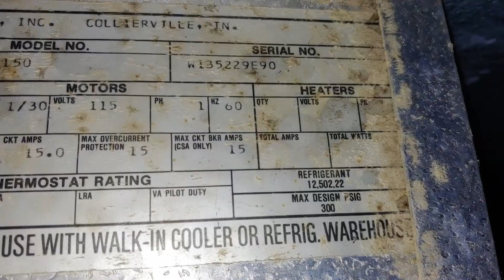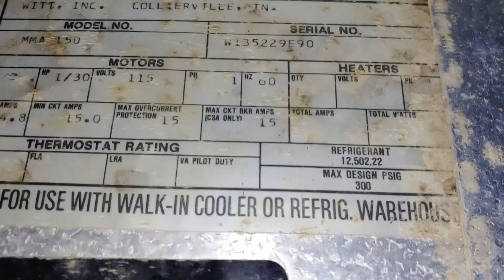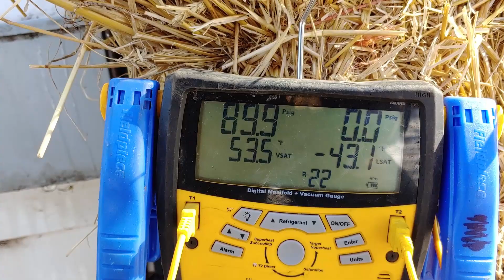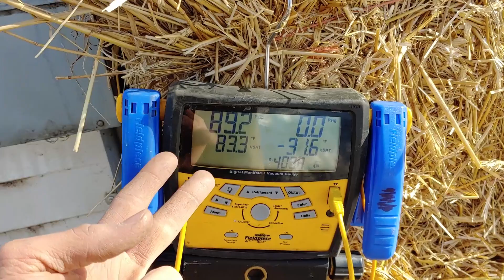How to Identify Mystery Refrigerants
In the field, you may occasionally run into an odd, faded or otherwise not clearly marked system. In this particular instance, the system was not even a complete unit and was just random pieces put together in a way that worked. Thus I was  stuck trying to identify the current operating refrigerant without contacting a manufacturer or looking up model numbers. It is NOT good to mix refrigerants, so I had to figure out what it was, and just thought I would take you along for the adventure.